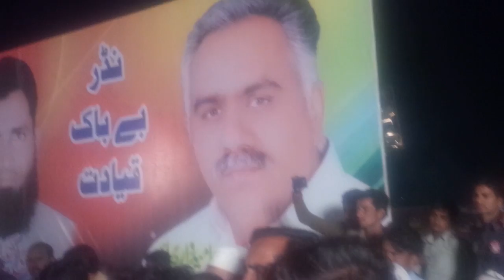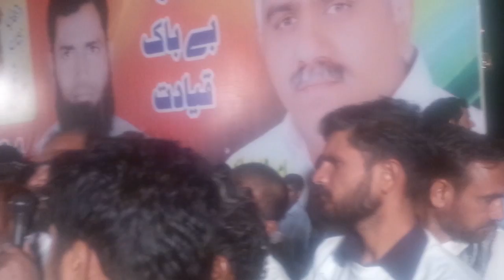Chair man ch,akhtar with nadeem sethi uc sarhali kasur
Video from iftikharm679